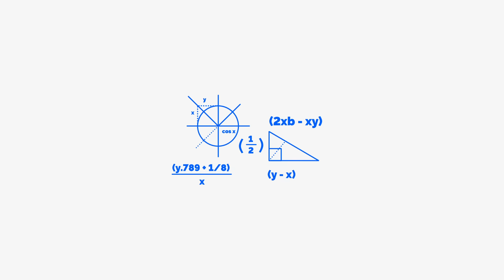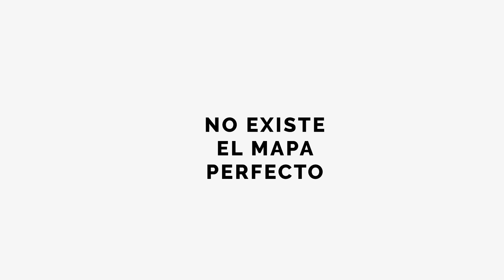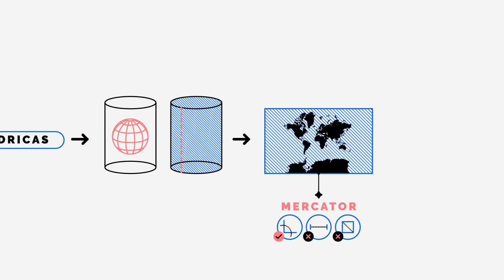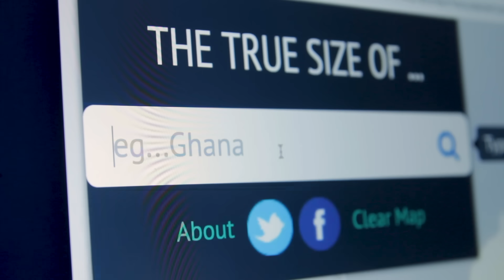Proyecciones cartográficas: por qué nos mienten los mapas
Los mapas son una representación de la Tierra sobre una superficie plana. Pero, ¿es una representación fiel de la realidad? ¿Cuáles son las distorsiones que generan y que no estamos acostumbrados? Las proyecciones cartográficas más llamativas que te harán ver el mundo de otra forma.